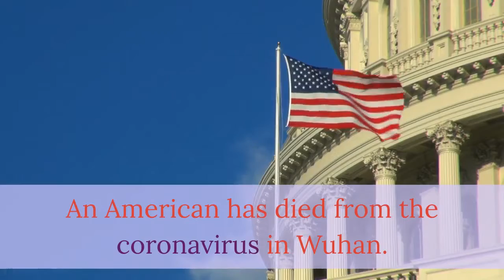Corona Virus updates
Corona Virus Updates  Saturday ,8 February , 2020.
 An American Dies of the Virus in Wuhan, China It appeared to be the first death of a United States citizen from the coronavirus.

Eighty-six more deaths from the coronavirus were reported in China, pushing the toll past 700.

An American has died from the coronavirus in Wuhan.

Car factories are idling in China, raising global concerns.

The illness gets a name, temporarily.In English, it will be called NCP, for novel
coronavirus pneumonia, the national health commission said on Saturday.

One city’s plan for getting people to the doctor: Don’t let them buy medicine.

Hong Kong, a wounded city, sustains another blow.

Deaths in China reach 722, and infections climb past 34,000.